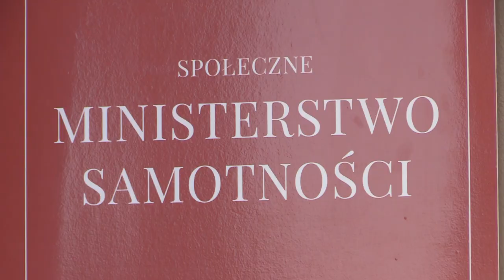Ministerstwo samotności w Katowicach 21.09.2023